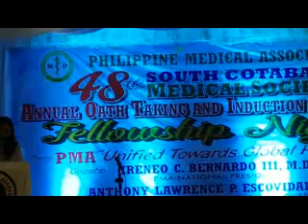SOCOMED Induction Ceremony The Farm 72017 Dance Pedia